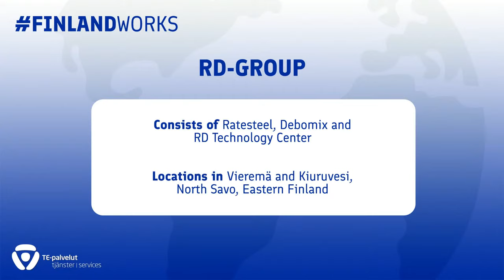RD Group in Finland is looking for CNC-machinists, welders, painters and mechanics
RD Group is a technology company consisting of three subcompanies, Debomix, Ratesteel and RD Technology Center, that currently employ approximately 120 technology professionals in total at four different plants in the municipality of Vieremä and the city of Kiuruvesi in North Savo area in Eastern Finland. Long-term customer relationships of leading companies operating in the international market have created a basis for sound business operations – the company values occupational safety and well-being of employees.

RD Group is now looking for CNC-machinists, welders, painters and mechanics to it’s subcompanies, all positions are permanent and full-time. The employer expects motivation for new learning and an active approach to independent work from applicants. Training and some experience from similar tasks is preferred but not demanded on all positions. If you have the right working attitude, you should check out the live broadcast where you get to know more about the company straight from the members of RD Group. During the broadcast you will also hear from specialists about the area and what kind of aid there is to be offered regarding moving to a new country and integrating into life in the area.

Tune in on October 5th 2021 at 1pm EEST (UTC +3) to learn more and to ask your own questions from the participants about this rare opportunity to get employed to a stable company with a strongly supported process. This live broadcast will last approximately 45 minutes and it includes the opportunity for you to ask your own questions via chat, anonymously if you so wish. The live stream and chat can be found on TE-live website at te-live.fi/live, “Pohjois-Savon TE-palvelut” Facebook page and YouTube channel as well as on Finland Works virtual event. A recording will be made available after the broadcast which will have subtitles in several different languages.

RD Group hakee CNC-koneistajia, hitsaajia, maalareita ja kokoonpanijoita tytäryhtiöihinsä Vieremälle ja Kiuruvedelle. Tämä lähetys on englanninkielinen kokonaisuus joka on suunnattu ulkomaisille työnhakijoille. Lähetyksen alussa kuulet kuitenkin yrityksestä ja siellä työskentelystä suoraan yrityksen edustajilta ja voit myös itse esittää omia kysymyksiä chatin kautta osoitteessa te-live.fi tai Pohjois-Savon TE-palveluiden Facebookissa ja YouTubessa. Mikäli RD Group työnantajana kiinnostaa, tule ihmeessä kuulolle ja osallistu ennen hakemuksen jättämistä!

Timestamps:
0:00 Start
0:39 Part 1 - RD Group as an employer
16:54 Part 2 - Integrating into the area
29:56 Part 3 - Mobility services
33:32 Closing speech